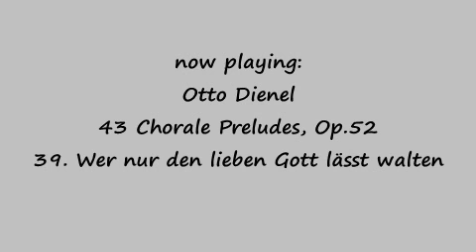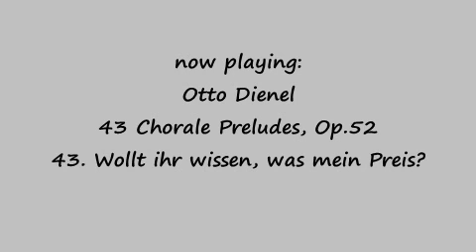Otto Dienel - 43 Chorale Preludes Op52 Nos37-43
00:00 (37) Wachet auf, ruft uns die Stimme
01:48 (38) Was Gott tut, das ist wohlgetan
03:18 (39) Wer nur den lieben Gott lässt walten
07:06 (40) Wie gross ist der Allmächt'gen Güte (1)
08:41 (41) Wie gross ist der Allmächt'gen Güte (2)
09:25 (42) Wie schön leuchtet der Morgenstern
11:34 (43) Wollt ihr wissen, was mein Preis?